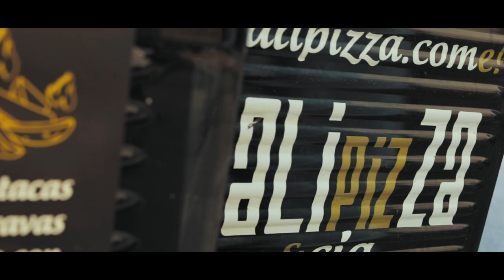Martelazo Rock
Martelazo Rock en Xove, Lugo 2019
Galipizza